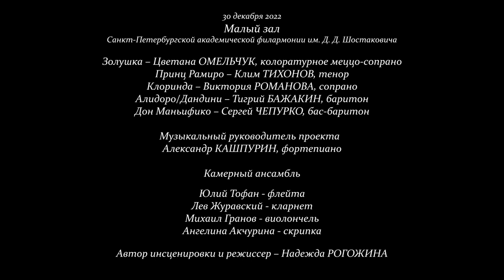Gioacchino Rossini – "Cinderella" (1817), Act 2. Concert staging by theater "Replica", St.Petersburg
Gioacchino Rossini – "Cinderella or Goodness Triumphant" [La Cenerentola, ossia La bontà in trionfo], drama giocoso (1817). Act 2.
Concert staging based on the libretto by J.Feretti [Recitatives in Russian].
Production of the St. Petersburg theater "Replica".

Staged and directed by Nadezhda ROGOZHINA.
Arrangements for chamber ensemble – Artur ZOBNIN.

With the support of the Committee for Culture of St.Petersburg.
Organizer – "Enterpriserusart".

performed by
Cinderella - Tsvetana OMELCHUK, coloratura mezzo-soprano;
Prince Ramiro - Klim TIKHONOV, tenor;
Clorinda - Victoria ROMANOVA, soprano;
Alidoro/Dandini - Tigriy BAZHAKIN, baritone;
Don Magnifico - Sergey CHEPURKO, bass-baritone;

Musical Project Manager – Alexander KASHPURIN, piano;

Chamber Ensemble: Juliy Tofan - flute, Lev Zhuravsky - clarinet, Angelina Akchurina - violin, Mikhail Granov - violoncello.
Recorded
December 30, 2022 at Small Hall of St.Petersburg philharmonia, Saint Petersburg, Russia.

Джоаккино Россини – «Золушка", опера-буффа в двух действиях по мотивам оперы "Золушка, или Торжество добродетели" (1817).
Второе действие. [речитативы исполняются в русском переводе].
Автор инсценировки по мотивам либретто Я. Феретти и режиссер-постановщик – Надежда РОГОЖИНА.
Аранжировки для камерного ансамбля – Артур Зобнин.
Постановка Санкт-Петербургского театра «Реплика».
При поддержке Комитета по культуре Санкт-Петербурга.
Организатор – «Enterpriserusart».

Главные роли и исполнители:
Золушка – Цветана ОМЕЛЬЧУК, колоратурное меццо-сопрано;
Принц Рамиро – Клим ТИХОНОВ, тенор;
Клоринда – Виктория РОМАНОВА, сопрано;
Алидоро/Дандини – Тигрий БАЖАКИН, баритон;
Дон Маньифико – Сергей ЧЕПУРКО, бас-баритон;

Музыкальный руководитель проекта – Александр КАШПУРИН, фортепиано;

Камерный ансамбль: Юлий Тофан - флейта, Лев Журавский - кларнет, Ангелина Акчурина - скрипка, Михаил Гранов - виолончель.
Записано
30 декабря 2022 г., Малый зал Санкт-Петербургской филармонии, Санкт-Петербург, Россия.